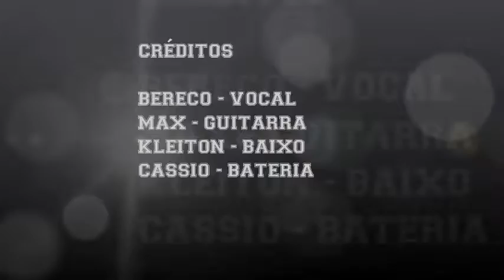DESTRUCT THE BASTARDS - OUTEIRO SURF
A Banda Destruct the Bastards de GrindSurf, formada no início de Janeiro de 2015 com os integrantes Bereco- Vocal, Max - Guitarra, Kleyton - Baixo e Cássio - Bateria